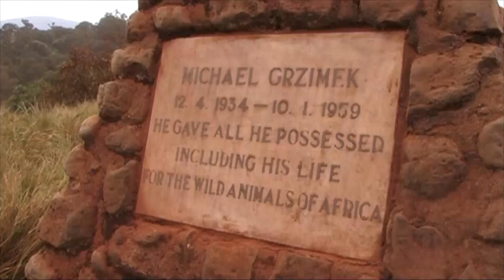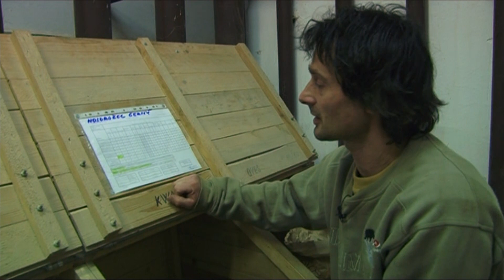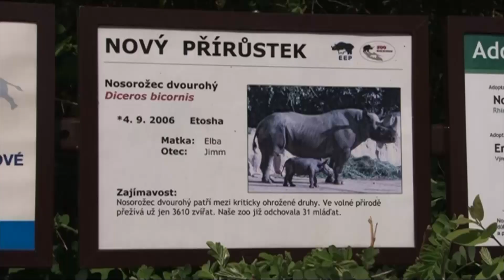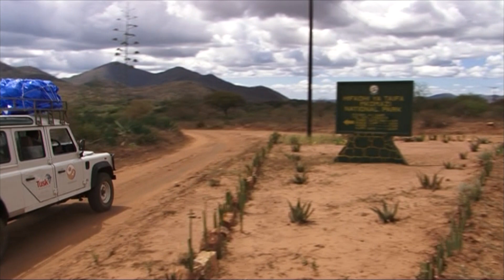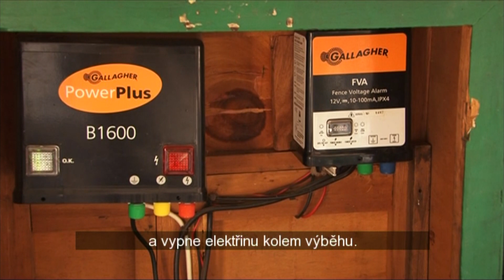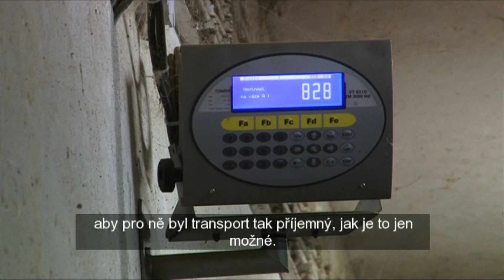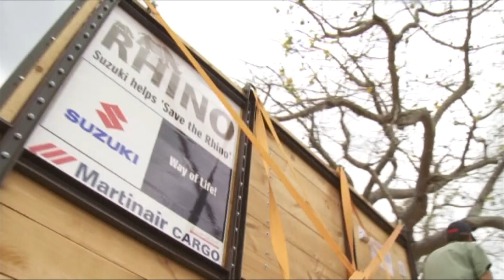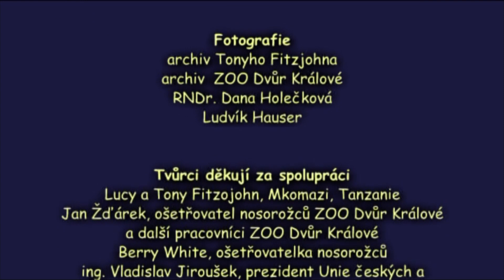Návrat nosorožců do Mkomazi (2009)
Známý příběh tří nosorožců dvourohých, narozených v ZOO Dvůr Králové a v roce 2009 vrácených do země jejich předků. ZOO Dvůr Králové dovezla první nosorožce dvourohé v roce 1971 z Národního parku Tsavo v Keni. Do stejného ekosystému – NP Mkomazi – vyvezla v květnu 2009 v rámci reintrodukce trio mlasých nosorožců, kteří se tak vrátili do země svých předků.
Námět a spolupráce na scénáři:
RNDr. Dana Holečková

Scénář:
Jiří Bálek

Komentář četl:
Vladimír Fišer

Zvuková spolupráce:
Zuzana Vařilová

V pořadu byly použity záběry společnosti Endemol UK a RNDr. Dany Holečkové

Fotografie:
archiv Tonyho Fitzjohna
archiv  ZOO Dvůr Králové
RNDr. Dana Holečková
Luděk Hauser

Tvůrci děkují za spolupráci:
Lucy a Tony Fitzojohn, Mkomazi, Tanzanie
Jan Žďárek, ošetřovatel nosorožců ZOO Dvůr Králové
a další pracovníci ZOO Dvůr Králové
Berry White, ošetřovatelka nosorožců
ing. Vladislav T. Jiroušek, prezident Unie českých a slovenských zoo
Chris Powell, produkce Endemol UK
Roman Cejnar, RC Ateliér
MVDr. Přemysl Rabas, organizace záchranných programů

Kamera, střih a režie:
Jiří Bálek

Film byl vyroben ve spolupráci se ZOO Dvůr Králové a.s.

a za finanční podpory:
Ministerstva pro životní prostředí ČR
Severočeských dolů
Natura viva o.s. Dvůr Králové n.L.
Nadace na ochranu fauny Evropy